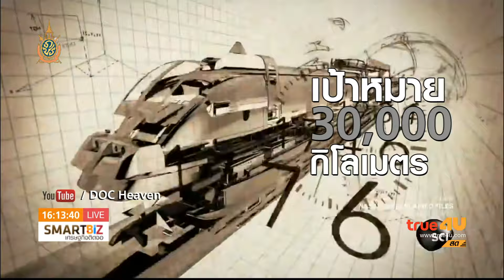Smart Biz เศรษฐกิจติดจอ : “จีน” แชมป์รถไฟความเร็วสูงโลก